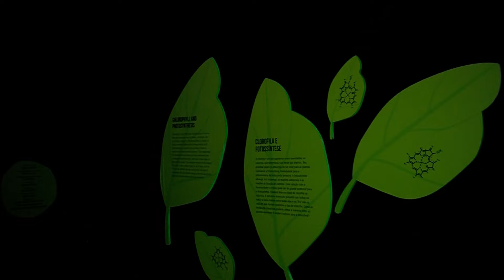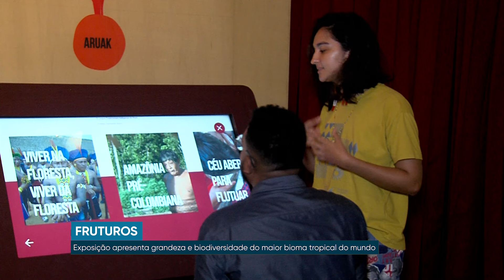Exposição Fruturos apresenta a grandeza e biodiversidade do maior bioma do mundo | JTV UFMA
Você pode acompanhar nossa programação pelo canal aberto: 16.1 digital, NET-Claro: canal 17, SKY: canal 316 e TVN: canal 16.